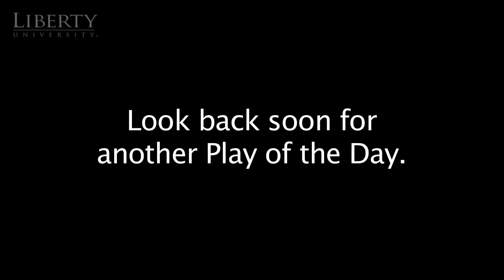Flames Football Play of the Day - 8/29/2012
A pinpoint throw from QB #14 Javan Shashaty and superior concentration from WR #84 Ryan McCarter combines for an exceptional sideline pass and catch.